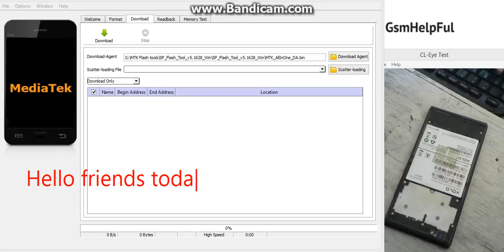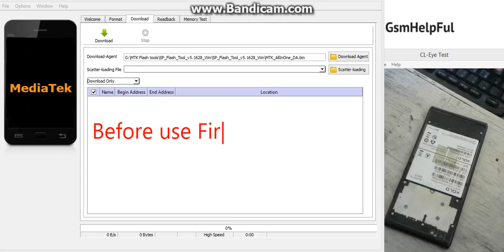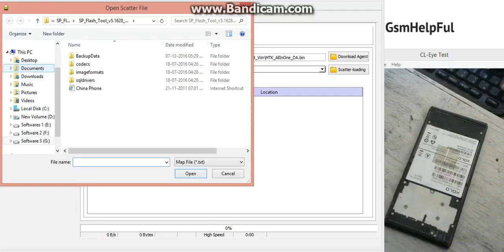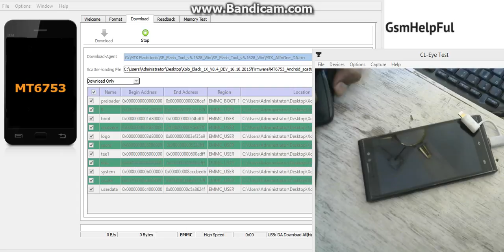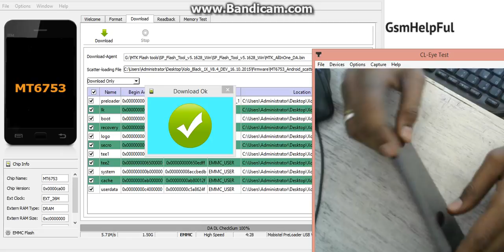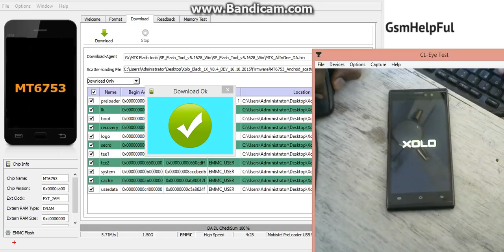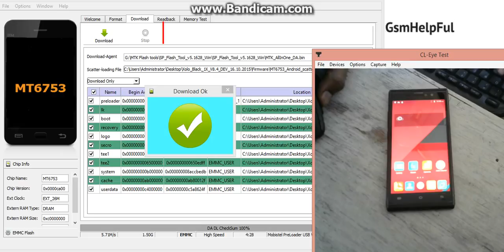How to Flash OR Fix Software Problems in XOLO Black 1X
How to fix hang on logo, restarting, auto turn on internet connection, auto turn on WiFi connection, auto app installing, auto gone balance, pattern lock, screen lock in XOLO Black 1X ?

How to Hard Reset OR Remove Pattern Lock in Xolo Black 1X